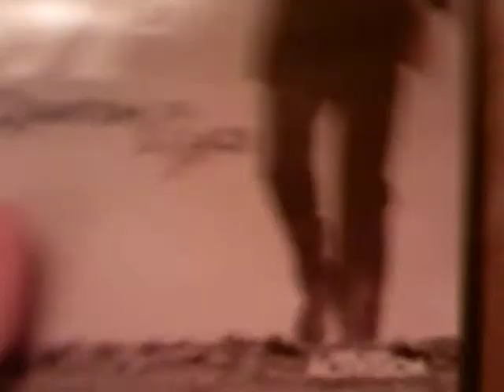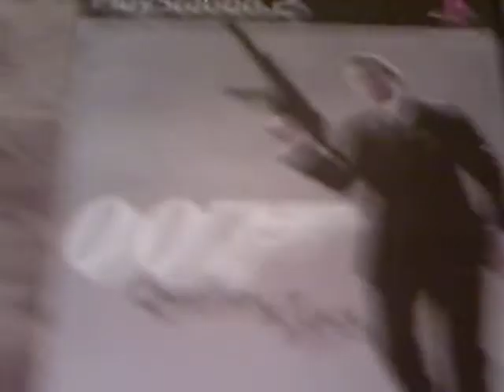james bond quatum of solace ps2 game review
i changed my mind 7/10 cuz theres only 11 mission